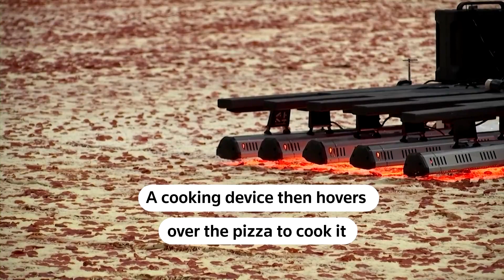pizza with more than 68,000 slices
This ‘mega pizza’ will dish out 68,000 slices once it is completed. Pizza Hut is hoping it will become the world’s largest pizza ever made 🍕

With more than 68,000 slices, Pizza Hut attempts to make the world’s largest pizza
The world’s largest pizza is being assembled at Los Angeles Conference Center in US.

People munch on lip-smacking pizzas, arguably one of the most loved dishes in the world, mainly to fix any bad day. Now, Pizza Hut, American multinational restaurant chain, is taking its commitment and love for this Italian dish one step further as they attempt to make the world’s largest pizza.

As per Reuters report, this record-breaking pizza is set to be 1,310 square metres in size and will have more than 68,000 slices. It is currently being assembled at the Los Angeles Conference Center in US where an army of cooks is laying down dough, tomato sauce, cheese, and pepperoni in large swathes.

Since there is no oven remotely big enough to accommodate such a giant pizza, the makers have decided to use a cooking device that moves over the pizza pieces and cooks them slowly.

Speaking to Reuters, David Graves, the president of Pizza Hut said that no food will be wasted in this record-breaking attempt as the pizza slices and any excess food supplies will be donated to local food banks after the record is verified.

Graves further spoke about his company’s legacy with pizza and said, “We (Pizza Hut) were the first to deliver a pizza, we were the first to take an order over the internet. We’ve always done big, exciting things. And so breaking the world record for the world’s largest pizza just felt like the right thing to do to celebrate bringing back our largest pizza.”